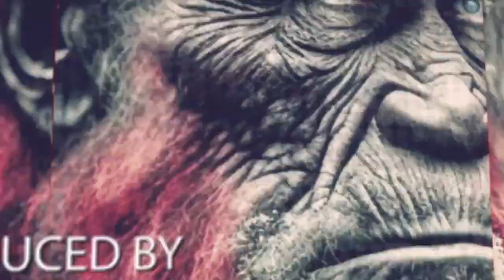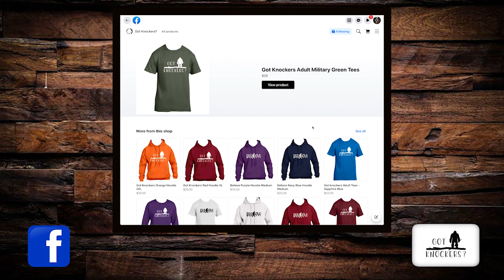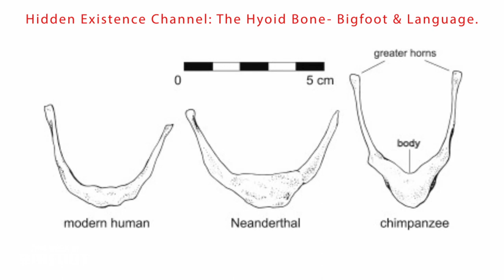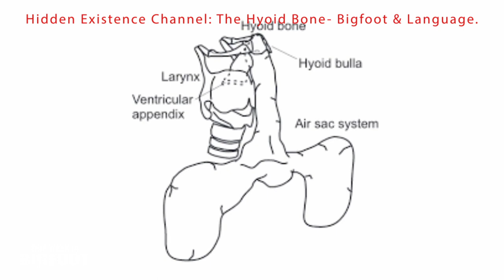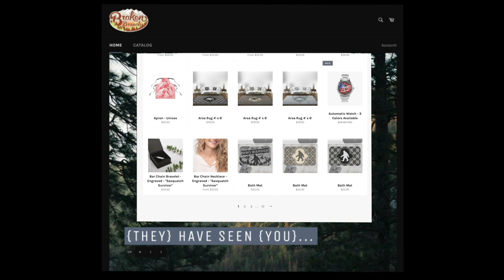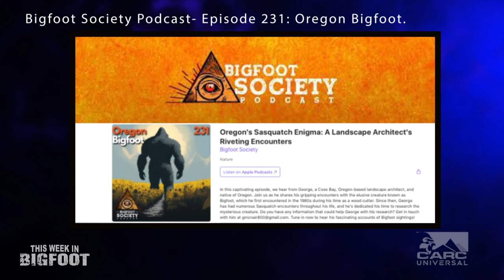This Week in Bigfoot-(S1,E2) FULL EPISODE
The Bigfoot World Delivered to You in 30 Minutes.
Episode 2 of the Series, The Catskill Appalachian Research Collective (CARC)
Team of Brendon Brown,  Mike Luci and Charles "Chuck" Larson scour the internet and the Bigfoot Community each week to  bring you the latest news on everything Bigfoot.
From Podcasts & Livestreams to Researcher News, Eyewitness Accounts and Science Updates. If it has to do with Bigfoot, Sasquatch or the Wildman you'll find here each and every week.
It's "The fastest 30-Minutes in Bigfoot"!

BIGFOOT IN SOUTH DAKOTA?

BIGFOOT SOCIETY- Episode 231 Oregon Bigfoot.

ENCOUNTERQUEST-
www. Encounterquest.com

GOT KNOCKERS MERCHANDISE.

BROKEN BRANCH DESINS LLC MERCHANDISE.